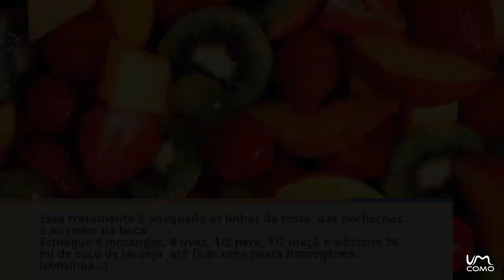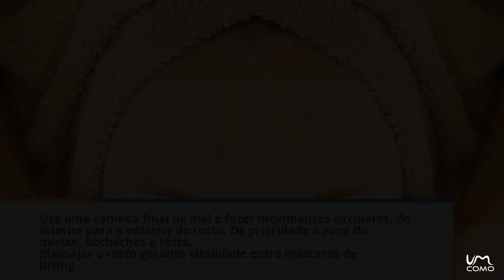Lifting Facial Caseiro Passo a Passo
O lifting facial é um procedimento cirúrgico ou químico que contribui para restaurar a firmeza e elasticidade da pele, enquanto combate os sinais de envelhecimento como as rugas e a flacidez do rosto. Existem alguns tratamentos caseiros não invasivos que pode experimentar para ativar o colágeno, melhorar a textura e combater o envelhecimento da sua pele.
Veja este vídeo para saber como fazer, e não se esqueça de subscrever o nosso canal.